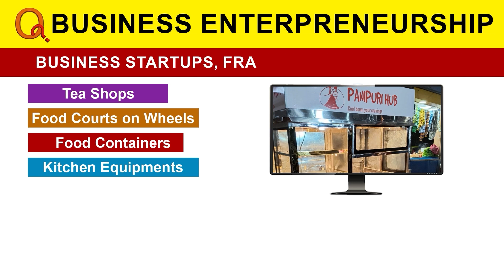రిజర్వేషన్ల రగడ | Teenmarmallanna | QnewsHD